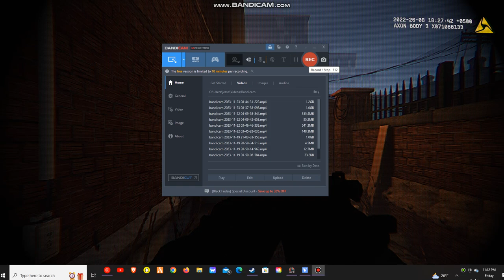LA Officer leaves iPod on shuffle while clearing out whore house.. and then he f*cking dies